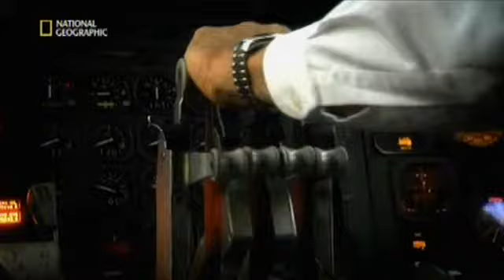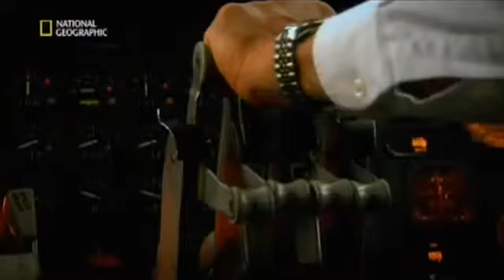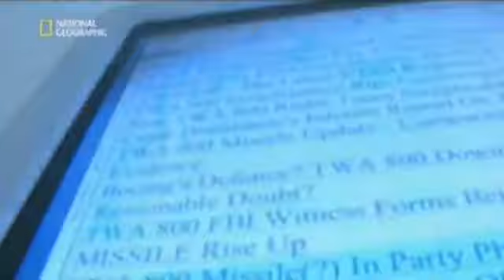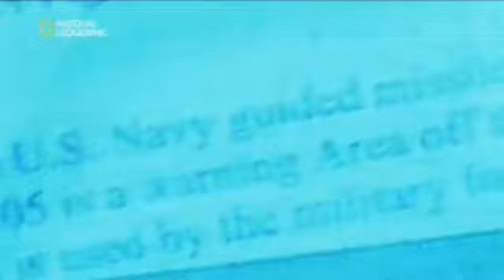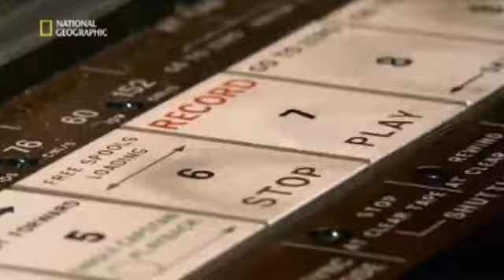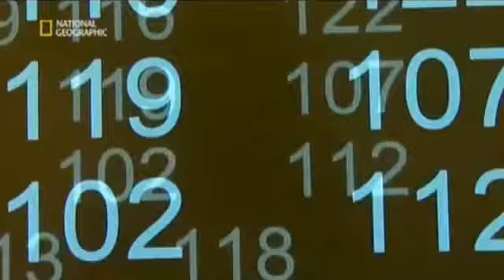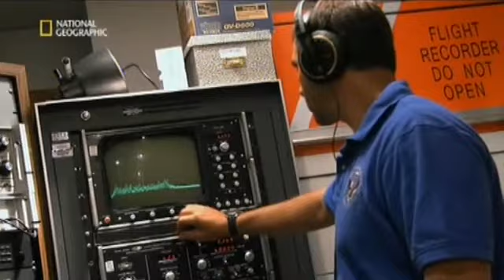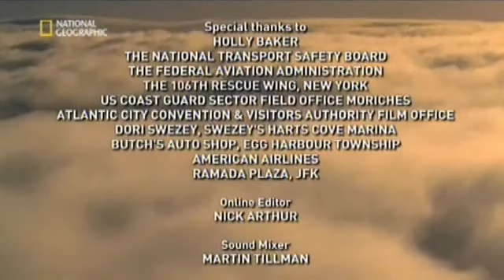Quei secondi fatali - Volo TWA 800 (stagione 2, episodio 10)